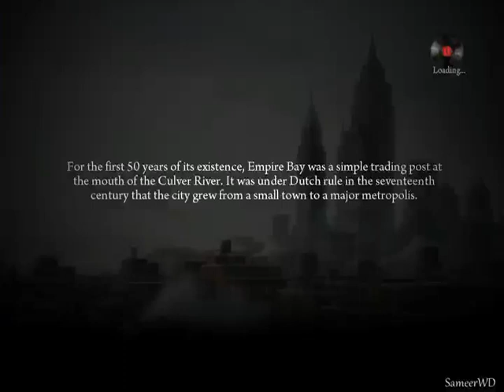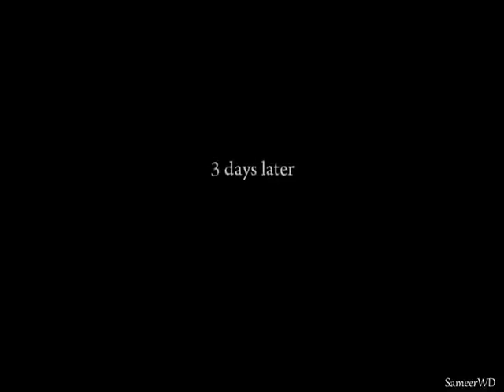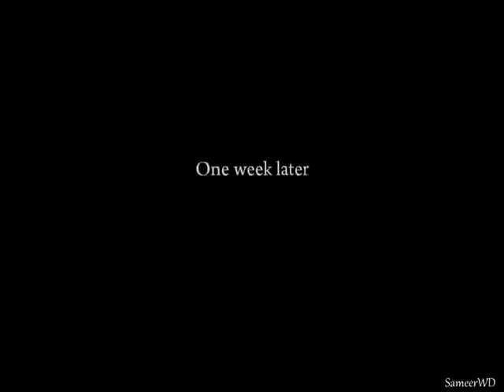Mafia 2 (Part 6) Chapter 6 || Time Well Spent | Sameer WD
PC Specs:
HP Intel Core i5-3450
6GB RAM
Graphics: AMD RADEON HD 7000 $eries(1GB)(32Bit)
Player : Sameer Samson and Suleman Samson
Pakistani..

Mafia II
2010 action-adventure video game

Mafia II is a 2010 action-adventure game developed by 2K Czech and published by 2K Games. It was released in August 2010 for Microsoft Windows, PlayStation 3, and Xbox 360; The game is a sequel to 2002's Mafia and the second installment in the Mafia series. Set within the fictional city of Empire Bay (based on New York City, Chicago, San Francisco, Los Angeles, Boston and Detroit) during the mid-1940s and 1951, the story follows Vito Scaletta, a Sicillian-American mobster and war veteran, who becomes caught in a power struggle among the city's Mafia crime families while attempting to pay back his father's debts and secure a better lifestyle.
The game is played from a third-person perspective and its world is navigated on-foot or by vehicle. The player character's criminal activities may incite a response from law enforcement agencies, measured by a "wanted" system that governs the aggression of their response. Development began in 2003, soon after the release of the first Mafia game. At release, Mafia II received generally positive reviews from critics, with praise particularly directed at the story, though the restrictive world design was criticized.

A version consisting of previous downloadable content, entitled Mafia II: Director's Cut, was released by Feral Interactive in December 2011. Mafia II was followed by the sequel Mafia III in October 2016. To coincide with the remake of the 2002 first entry in the series, a remastered version of the game, entitled Mafia II: Definitive Edition, developed by d3t Ltd, was released by 2K Games on 19 May 2020. It received mixed reviews, with most of the criticism aimed at the numerous glitches, many of which were not present in the original version of the game. This Definitive Edition was also included in the Mafia: Trilogy pack, released on 25 September 2020.